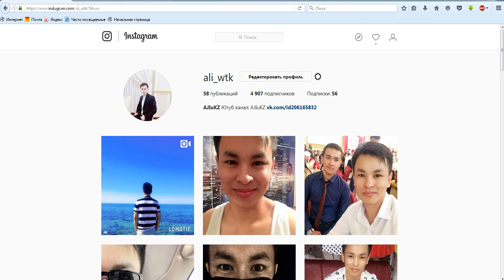Тиматидің машинасы :)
МТА WTK

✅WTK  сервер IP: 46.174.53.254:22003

МТА WTK